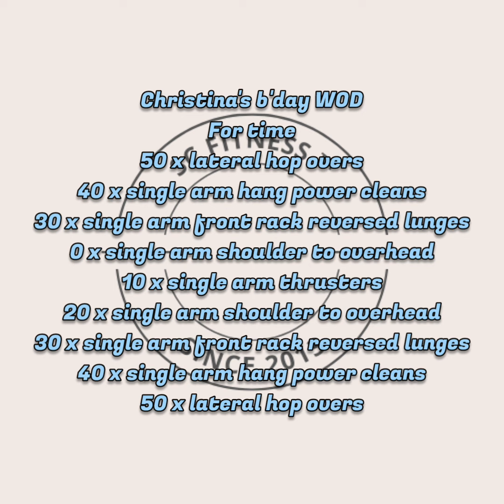Daily WOD highlights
Christina's b'day WOD highlights

11/3/2024